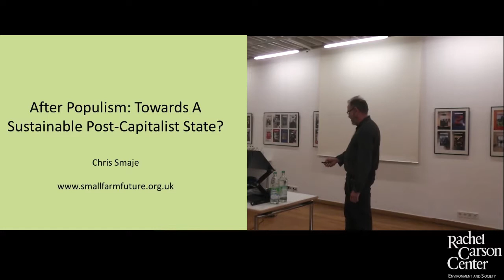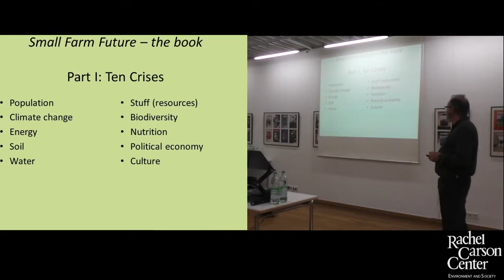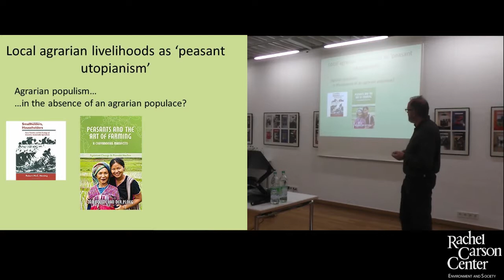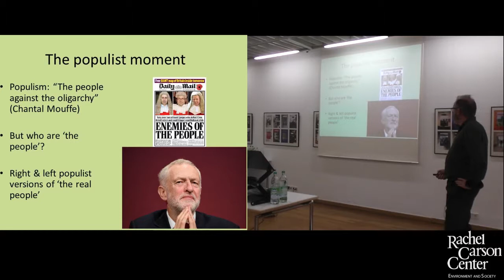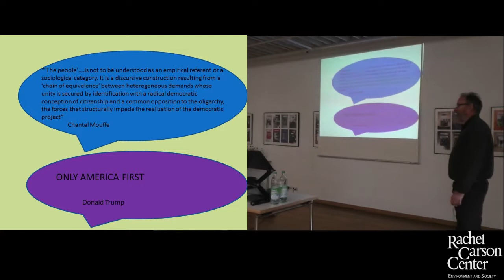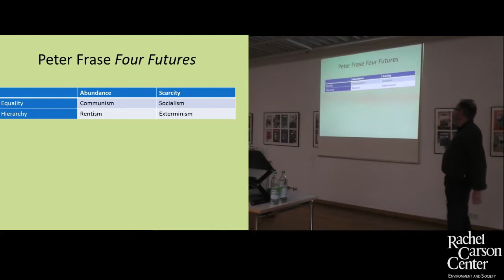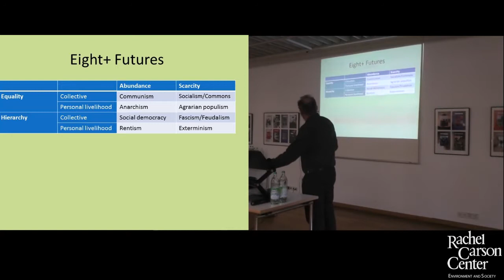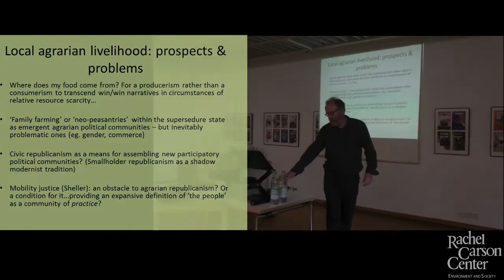Lunchtime Colloquium: Chris Smaje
Chris Smaje presented on "After Populism: Towards a Sustainable Post-capitalist State?" at the RCC Lunchtime Colloquium on Thursday, 08 November, 2018.